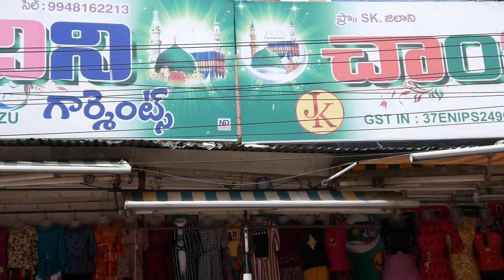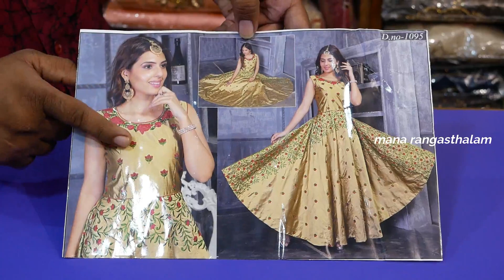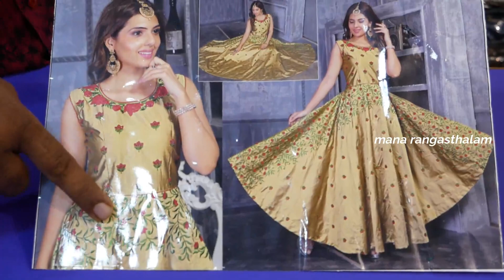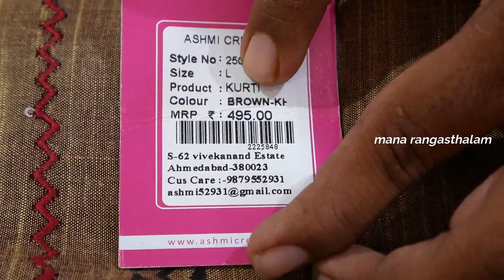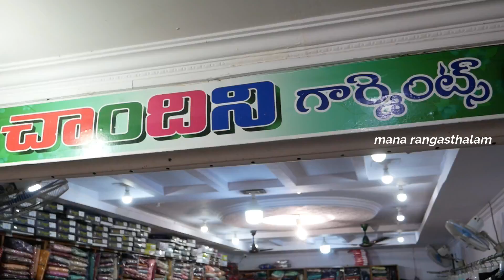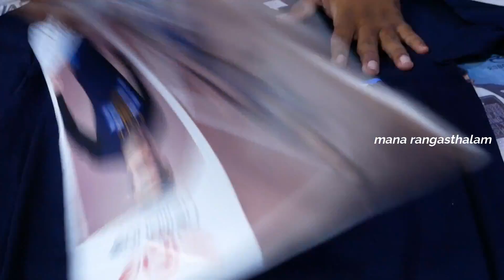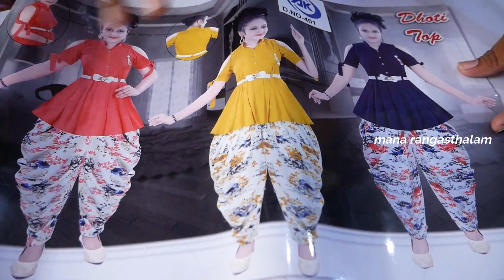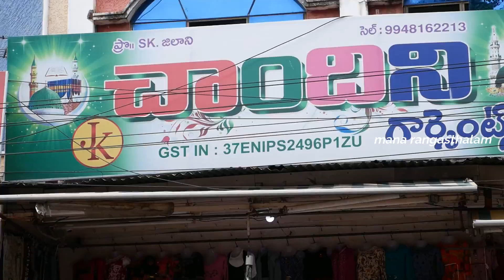మీ ఫ్యామిలీ షాపింగ్ చాలా తక్కువ ఖర్చుతో ఇక్కడ చేయండి | Best Women & Kids Garments @ Low Cost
Low Cost Best Women & Kids Garments